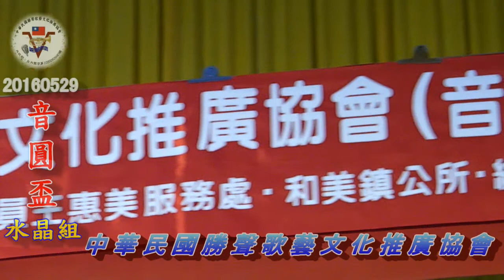2016-05-29 中華民國勝聲歌藝文化推廣協會 音圓盃-水晶組